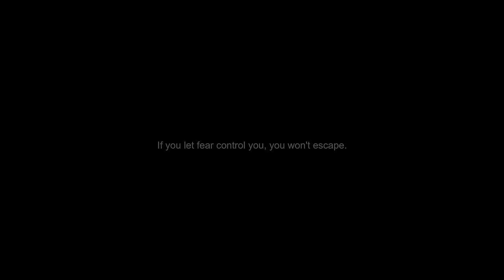The Yelper | Trailer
Don't fear the nightmare